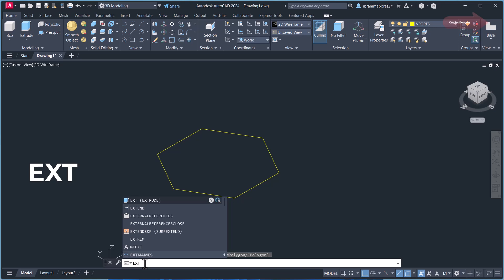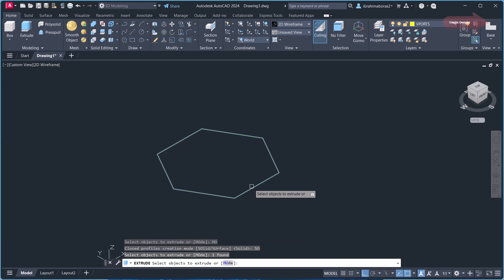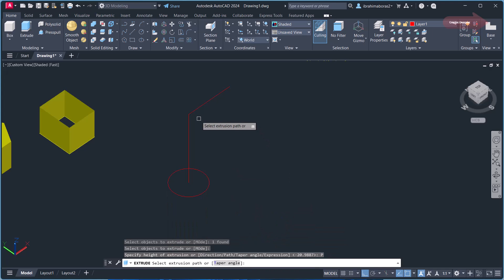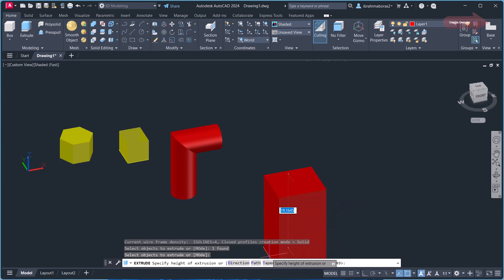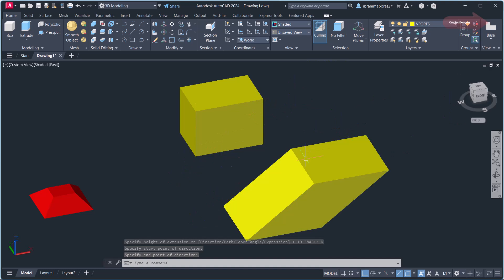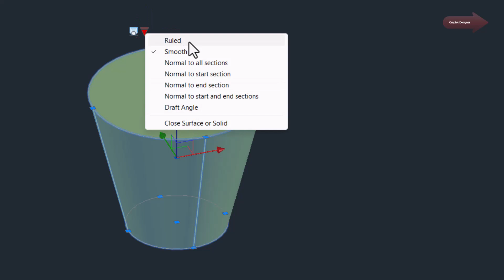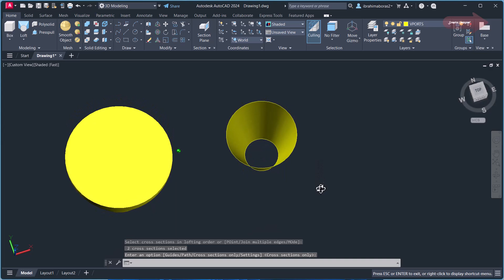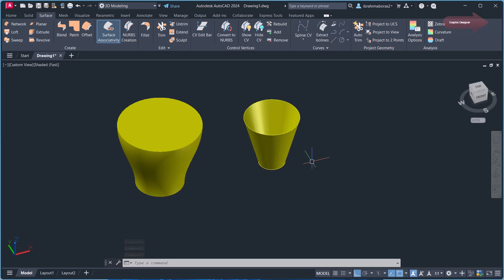للمبتدئين شرح اوامر ثلاثى الأبعاد فى الأتوكاد 3D Modeling Autocad Extrude And Loft